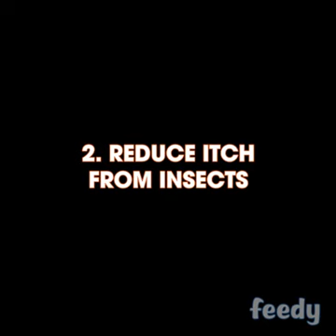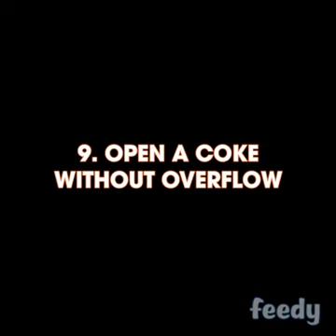10 amazing uses of coco cola.............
by fakhr ansari